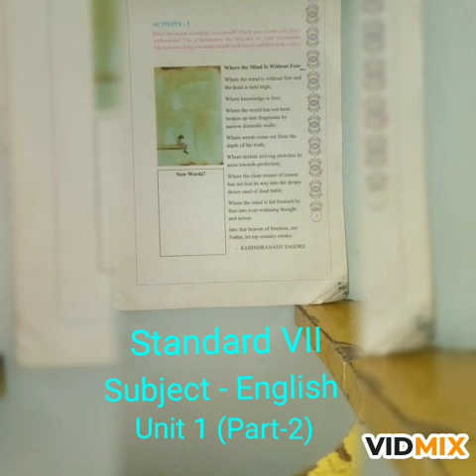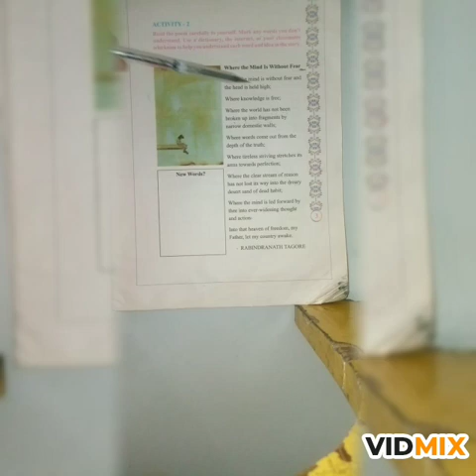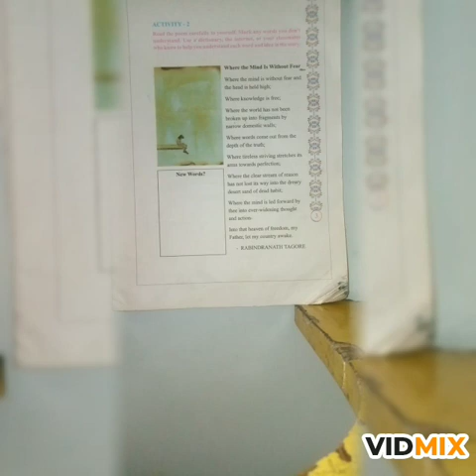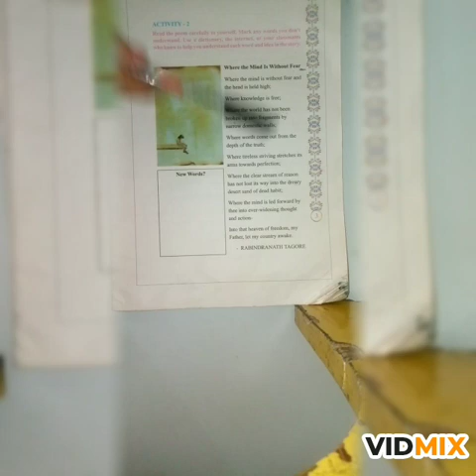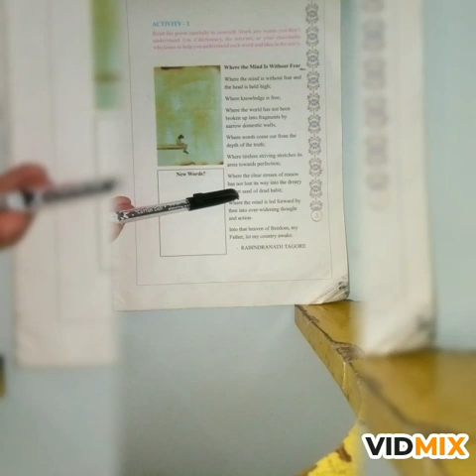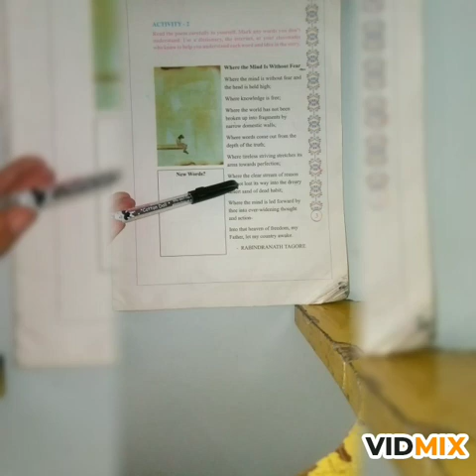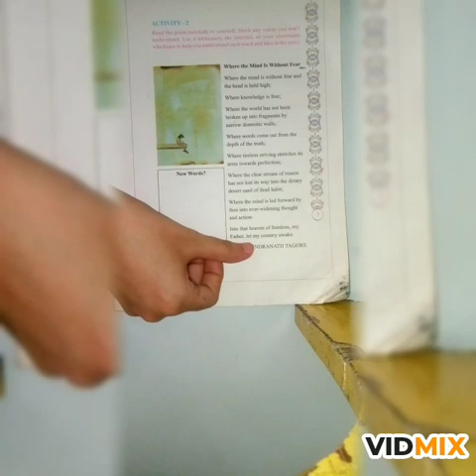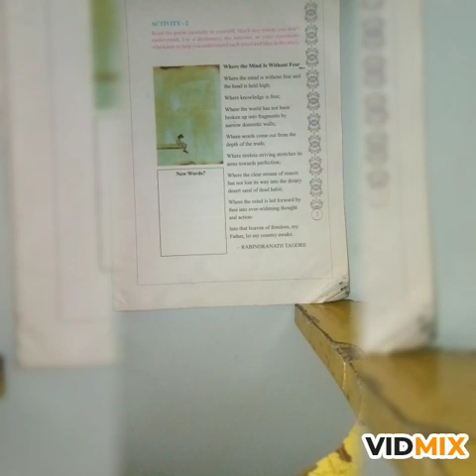youtube video #-BM-o60HBUA